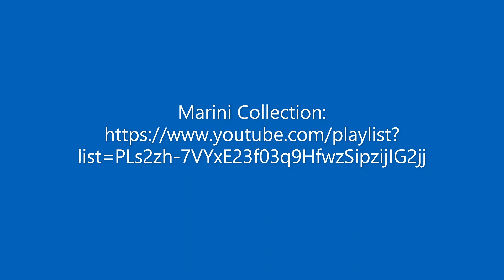EXPRESSION PIANO "HUPFELD ANIMATIC CLAVITIST" - Marini Collection – “El Sacristan” - Tango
EXPRESSION PIANO "HUPFELD ANIMATIC CLAVITIST", with 88 keyless piano, mandolin, bass drum, snare drum, xylophone, china cymbal, woodblock, soft hammer rail, sustain, solodant, decreasing automatism. Build by Hupfeld, Boehlitz-Ehrenberg, Germany.
It’s playing: El Sacristan - Lass mich Dein Herz in Rosen winden –– Tango – A.E. Oteo - 1926

Retrieval and set up works by Giovanni Vitiello, Walter Fila and Simone Pagliari